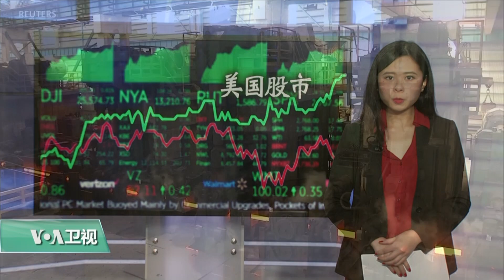VOA连线(许湘筠)：美股圣诞节后表现亮眼，纳斯达克指数今年首达9000点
12月26日是美国股市在圣诞节后的首个交易日，美股开盘表现亮眼。纳斯达克指数在2019年结束之际冲到今年最高9000点。分析人士说，这是圣诞节后常见的“圣诞老人涨势”。美国之音记者许湘筠介绍了有关详情。